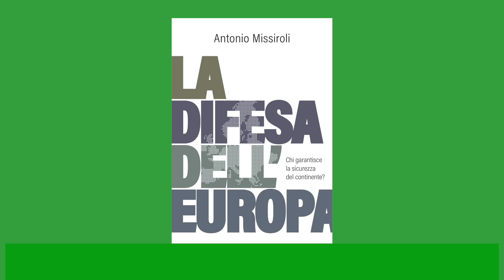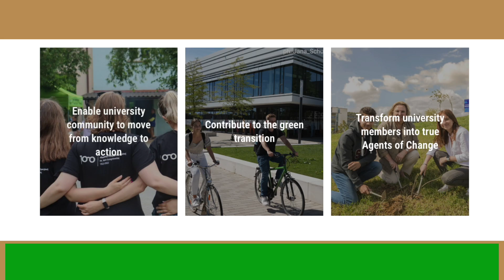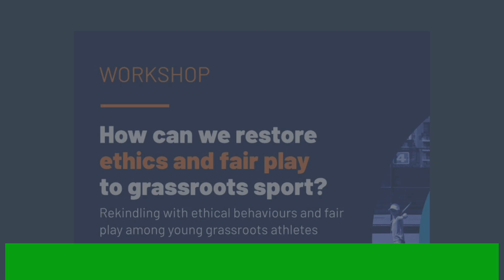Siamo Europa - 9 novembre 2024